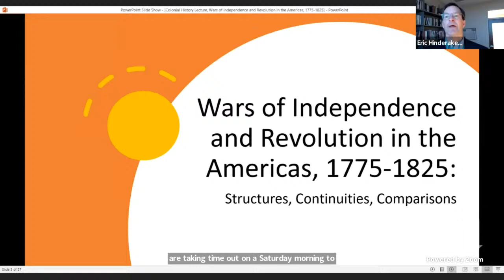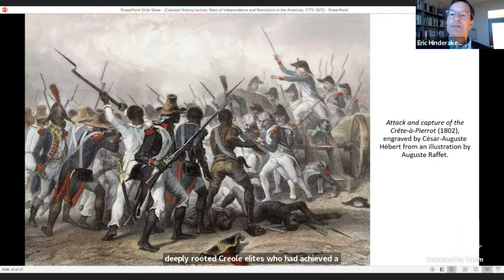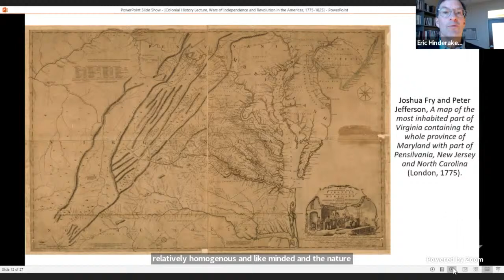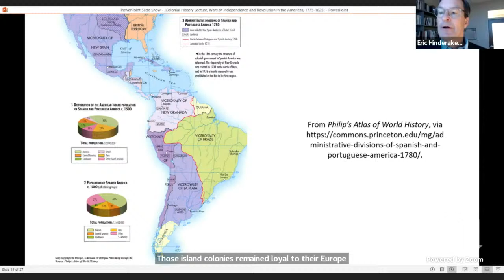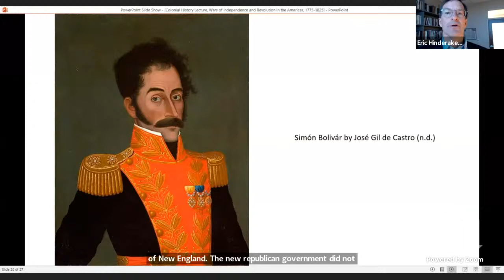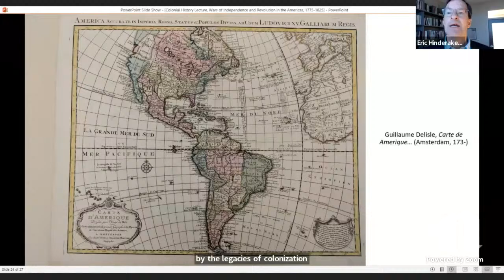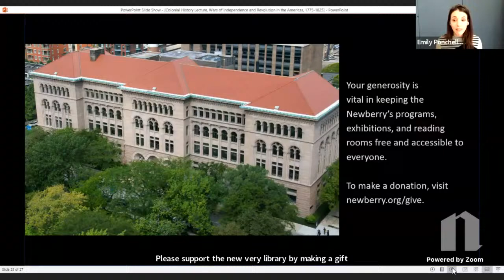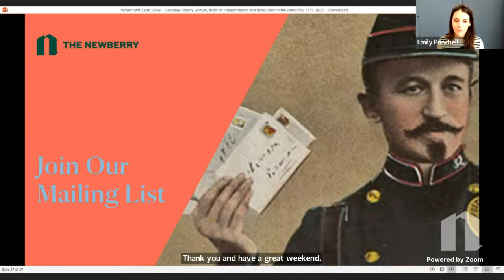Wars of Independence and Revolution in the Americas, 1775-1825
In this installment of the Colonial History Lecture Series, historian Eric Hinderaker delves into the resistance movements, international warfare, imperial crises, and struggles for independence that transformed the Western Hemisphere from 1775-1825.

Hinderaker highlights how these complex stories—which are often told in isolation—are in fact united by important continuities and connections.

Cosponsored by the Society of Colonial Wars in the State of Illinois and the History Department at the University of Illinois at Urbana-Champaign